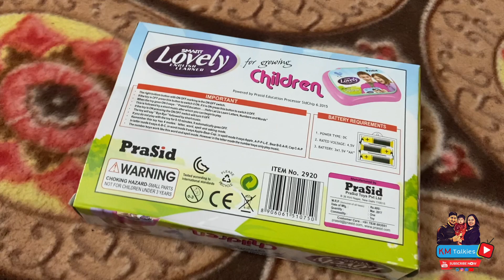Smart English learner kids laptop unboxing and Review | Best toy for kids growth and learning.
In this video you will see Smart English learner kids laptop unboxing and Review a Best toy for kids growth and learning.

Similar Kids Laptop

Products used :
GO PRO 7 BLACK
Mobile Phone Camera
Philips TAT1215
Sony alpha 7III

EQUIPMENT WE USE:
Mobile Camera
Go Pro Camera
Laptop for editing
Ring Light
Gorilla pod Tripod 360°
Green Screen Setup
RGB LED Light

Inspired by:
@Traveling Desi
@Radhika Nomllers
@Desiboy K Vlogs
@Tishu Green Planet
@DivRush Property Vlogs
@In the North - Canada
@Potato Talkies
@Flying Beast
@Sam Chui